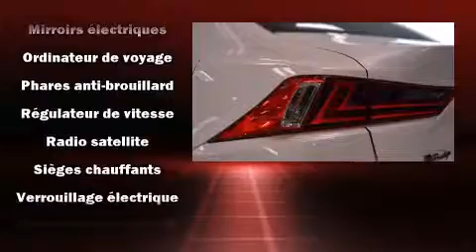2015 Lexus IS 250 SERIE in Brossard, QC J4W 1M6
Lexus Prestige
5770 Boul. Tashereau

Affichant moins de 1000 km au compteur, ce v��hicule a ��t�� con��u pour les conducteurs qui recherchent ce qui se fait de mieux. Lexus a mis la priorit�� sur le confort et le style en incluant: si��ges en cuir, si��ges chauffants, climatiseur, phares antibrouillard, colonne de direction inclinable, t��l��d��verrouillage, et plus. Lexus a mis la s��curit�� des occupants au coeur de ses pr��occupations avec les ��quipements suivants: coussins gonflables lat��raux �� l'avant, syst��me antipatinage, et freins antiblocage. Nous offrons la plus agr��able exp��rience d'achat, sans oublier les prix les plus concurrentiels. N'h��sitez pas �� nous appeler.